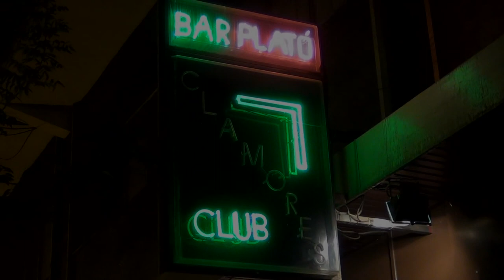Les Pompettes in Clamores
A selection of some original and classic Jazz and Swing songs from "Les Pompettes" performing in Clamores, Madrid, On November, 2 2013.

00:44 Invención (excerpt)
03:03 Arqueología
07:03 Tomo un solo
11:33 Istanbul (not Constantinople)
14:09 Who's that knocking on my Door
17:10 Never come back to me (excerpt)
20:10 Arcoiris

Les Pompettes for this night: Diego, Marco, Alan, Guillermo, Fernando, Guillermo (Gallo) and Yerik